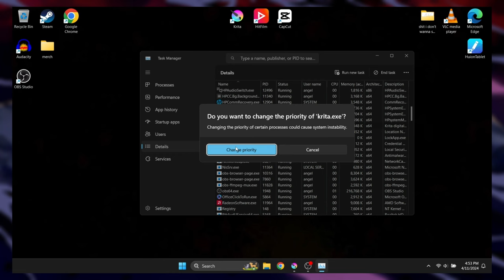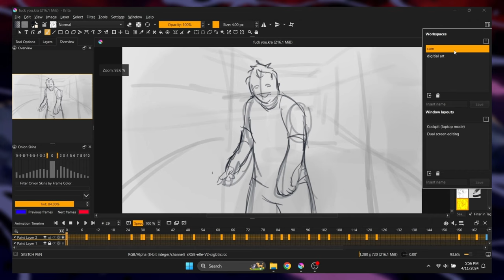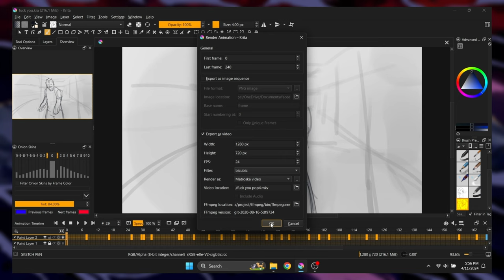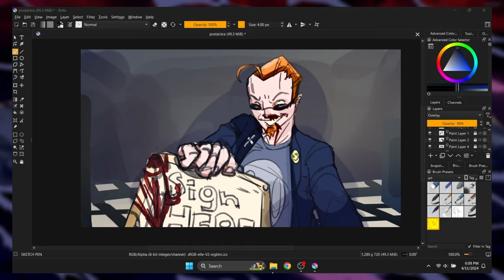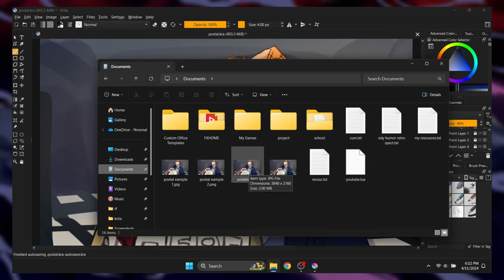The best krita performance settings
This is not the best editing I ever done nor is it the best voiceover at all. But hey,,,,atleast I tired :,) . Anyway this video is mainly for artist that has performance or rendering problems. So that being said I hope you enjoy the video!! (sorry for the weird times I upload, I have a horrible sleeping schedule)

- Timestamps:

0:00 intro
0:15 troubleshoot your computer
1:05 Performance settings in Krita
1:55 Rendering settings for animations
2:28 export settings for digital art
4:20 examples of exporting images example
5:03 outro